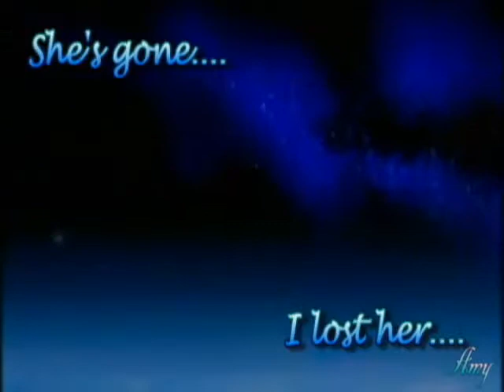Multi~Mashup (READ DESCRIPTION)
well.. I wanted to make a video...and I had lost ideas...because I'd start a video to a song and then after the part that i liked, I'd lose the imspiration and scrap the whole thing...so.. I decided that I'd do a Multifandom mashup and see how that worked for me...and I do really like the way it turned out...it's like a proper video just with shorter sections..lol I really hope you like it... and I had to end off with what I think was the best first kiss ever (Mick and Beth from Moonlight)